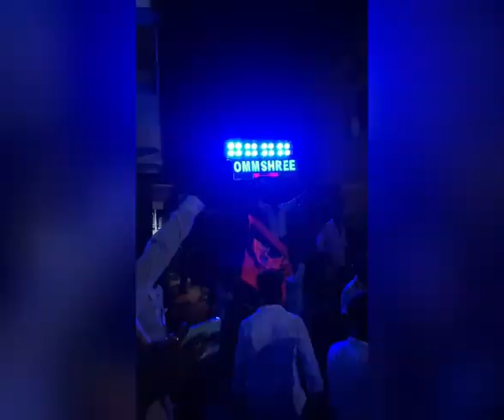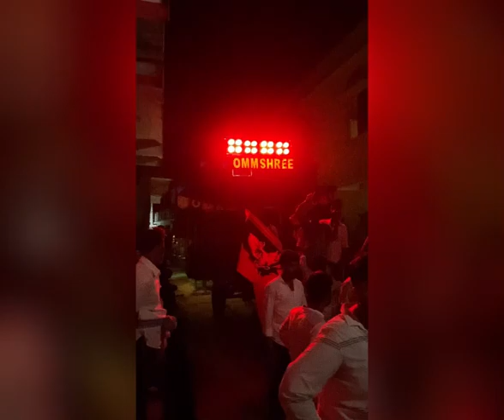OH MY GOD 🫣🫣😲OMM SHREE || MUSICAL || ମାମୁନି ଥେଇ ଥେଇ 🔥🔥🎧musicworld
Omm shree musical
Mamuni thei thei song
Clarity King 🎷🎷🎷🎷
Head phone used🎧🎧🎧🎧🎧